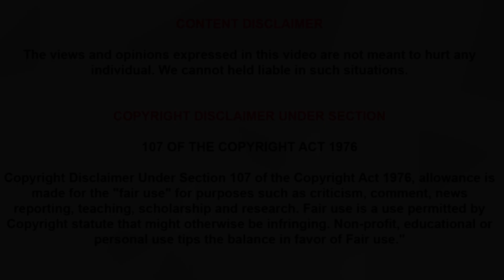ராதா ரவிக்கு பதிலடி கொடுத்த நயன்தாரா – Airaa SneakPeek Release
Airaa is an upcoming 2019 Indian Tamil Horror Film written and directed by KM Sarjun. The film stars Nayanthara, Kalaiyarasan and Yogi Babu in the main lead roles. The film is produced by Kotapadi J Rajesh under the production banner KJR Studios. For the first times Nayanthara playing dual role in this film. Now the Sneak Peek of Airaa movie was released. Actually RadhaRavi Insulted  Nayanthara on Stage of KolaiyuthirKaalam Press meet. This Sneak Peak Was a Awesome Reply to the RadhaRavi who throw unwanted comments about Nayanthara.

Note:
Hereby I have used Pictures related to Nayanthara movie. It’s not my own making. We Will respond immediately.